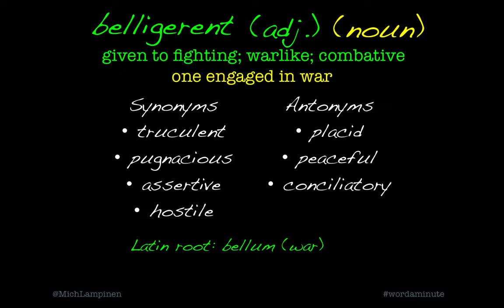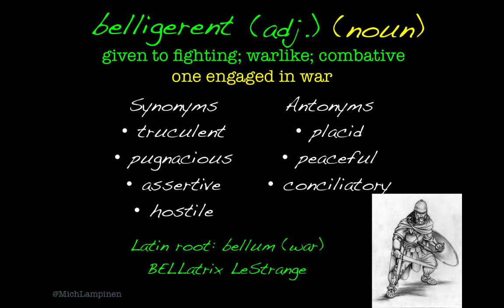Word-a-Minute: belligerent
Belligerent (adj): given to fighting; warlike; combative; (noun): one at war; one engaged in war

Synonyms: hostile, assertive, truculent, pugnacious
Antonyms: peaceful, placid, conciliatory

Word origins and other background about this word come from googling "define: *word*".